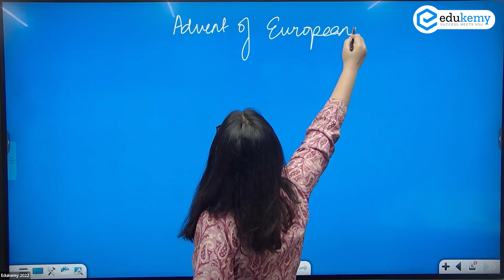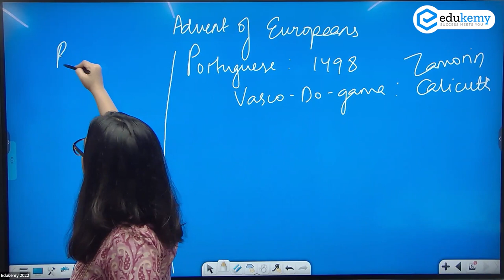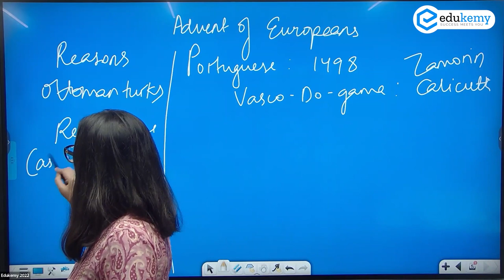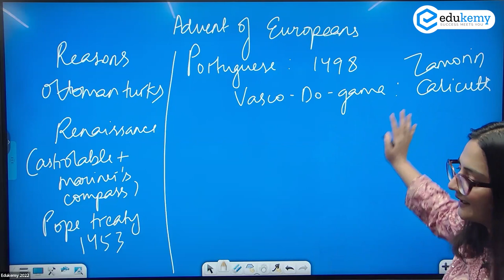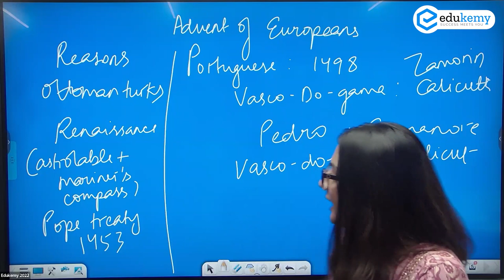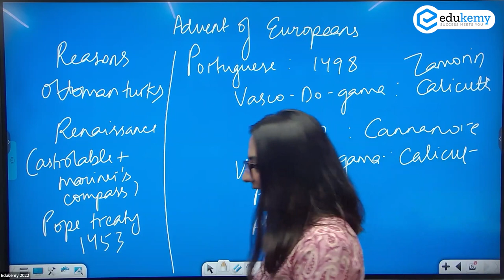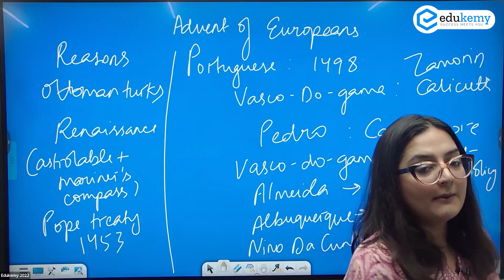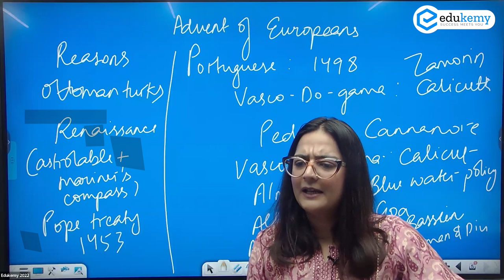Advent of Europeans | Modern History | GS Integrated | UPSC CSE | Edukemy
In 1492, Christopher Columbus, an Italian explorer, famously encountered the Americas, while Vasco da Gama from Portugal successfully charted a fresh sea route from Europe to India in 1498. These milestones prompted the influx of various European trading companies to India, leading to the establishment of their commercial hubs.
- 51 UPSC qualifiers in Final Merit List (UPSC CSE 2020) & 71 Selections in UPSC CSE 2021.
- 7 Edukemy students in the top 100 (UPSC 2020) and 6 students in the top 100 (UPSC 2021)
- 50% questions hit rate in mains.
- 80+ years of cumulative teaching experience.
- India's Best-in-class Faculty.
UPSC CSE Geography Optional Foundation 2024 - August Batch (Online)

UPSC CSE Geography Optional Foundation 2024 - August Batch (Offline)

UPSC CSE Geography Optional (Integrated Course + Test Series) 2024 - August Batch (Offline)

UPSC CSE Geography Optional (Integrated Course + Test Series) 2024 - August Batch (Online)

GS Integrated (Foundation + Advanced) Course 2024 - August Batch (Online)

GS Integrated (Foundation + Advanced) Course 2024 - August Batch (Offline)

For Daily Updates and Study Material:
2. Be Exam Ready by Practicing Daily MCQs
3. Daily Newsletter - Get all your Current Affairs Covered
4. Mains Answer Writing Practice